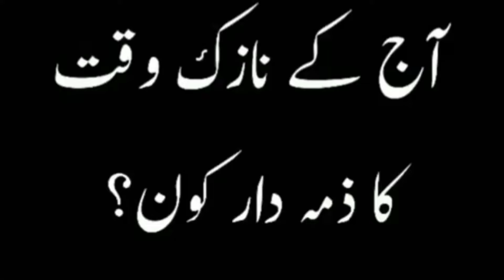In logo ny hmara mulk lota || Ye mulk tmhary bap ka ni ha News|| Hamza Ch